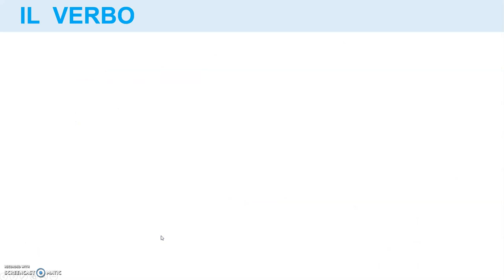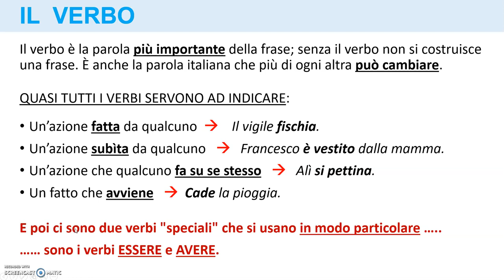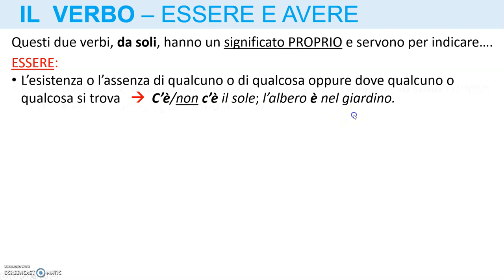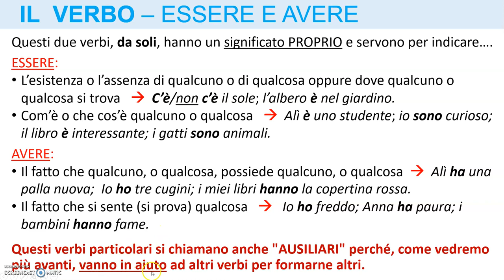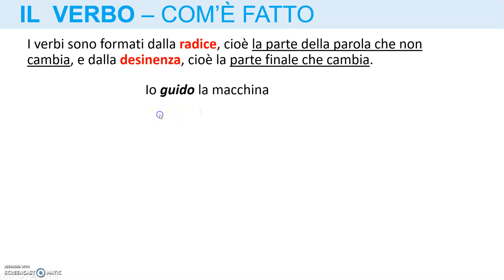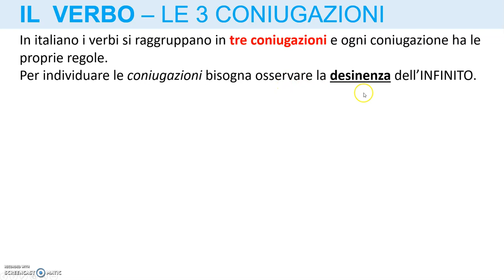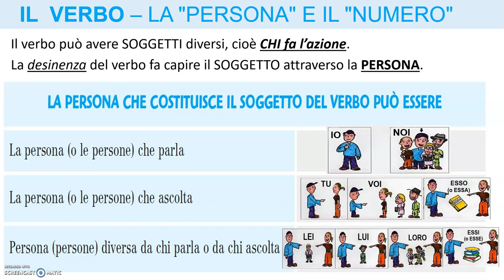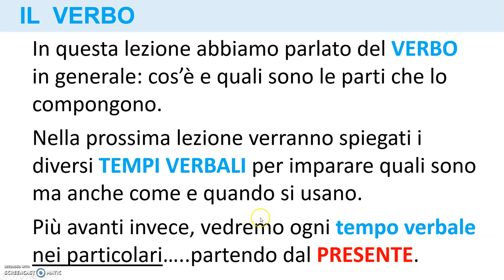4. IL VERBO - Uso-persone-coniugazioni